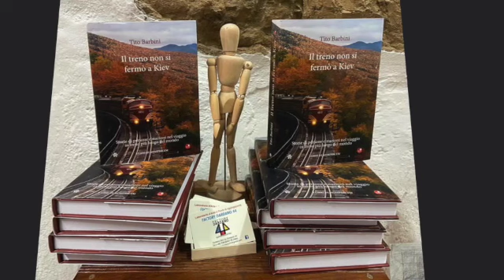Tito Barbini presenta il suo ultimo libro " Il treno non fermò a Kiev " SD 480p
Tito Barbini ha presentato alla Factory Dardano 44 il suo ultimo libro
 " Il Treno non si Fermò a Kiev "
Aldo Calussi ha introdotto l'incontro e Giuliana Bianchi ha letto alcune pagine del testo.